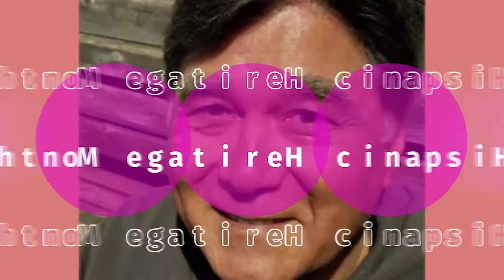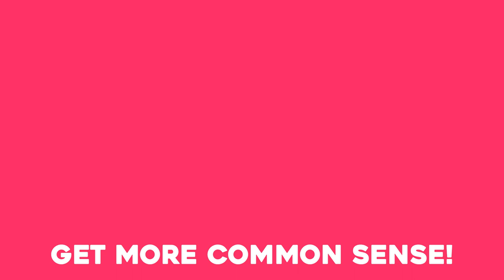Actress Sully Diaz: overcoming health obstacles to find SUCCESS! 😍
Sully Diaz is a Puerto Rican actress and singer that came to the United States to expand her craft and become more globally known.
Sully Diaz is known for
the Hot and Spicy Mamitas comedy group
the telenovela, Coralito
her own show, La Lupe, where she plays the famous Cuban singer herself. La Lupe struggled with Bipolar Disorder, and Sully shares her own experience with Bipolar Disorder and how she sought treatment. She was initially fearful of how treatment would affect her acting but she found that getting into better health made her a better actress.
We hope you enjoy today's episode!

If you or someone you know may struggle with Bipolar Disorder, you can find help by calling the Substance Abuse and Mental Health Services Administration's (SAMHSA) National Helpline at 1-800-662-HELP (4357) for resources in your area. You can also find resources on the SAMHSA

00:00 Lydia Nicole Introduction
00:20 Introducing Sully Diaz and getting started in acting
02:09 Early acting roles and starring in soap operas
02:57 Expanding the career to the U.S. East Coast
04:01 The different acting styles in Hollywood
05:22 The experience and lasting influence of her role as La Lupe
08:31 Early experiences with living with bipolar disorder
10:31 Bipolar disorder episodes and seeking out treatments
12:05 Advice for those who may have bipolar disorder
13:15 What happened to creativity and acting after starting medication
17:05 Returning to school to complete her degree
19:21 Passing the torch: being an acting teacher
20:34 Sully's superpowers
24:03 How to stay full of creative energy
24:43 What she learned from costars
28:37 How Sully preparing for roles on set

Do you want to know all the new acting and artist career advice? New videos post weekly!

entertainment career ~ acting career goals ~ entertainment career advice ~ creative career